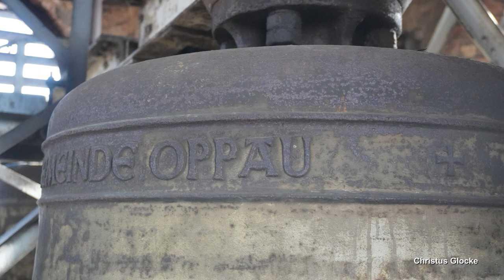LUDWIGSHAFEN (D)-Oppau, Auferstehungskirche, Vollgeläut (Turmaufnahme)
Präsentiert wird eine Turmaufnahme des Plenums der protestantischen Auferstehungskirche im Ludwigshafener Stadtteil Oppau.
Oppau befindet sich nördlich des Stadtkerns in unmittelbarer Nähe der BASF und zählt knapp 10.000 Einwohner.
Die Auferstehungskirche befindet sich zusammen mit der benachbarten katholischen Martinskirche im Zentrum des Stadtteils. Nachdem der Vorgängerbau im Jahr 1921 durch die Explosion des Oppauer Stickstoffwerkes zerstört wurde, konnte der Neubau, welcher bereits den Grundriss der heutigen Kirche hatte, am 24. Juni 1923 eingeweiht werden. Im Jahr 1943 wurde die Kirche erneut durch Bombenangriffe weitestgehend zerstört und auf den alten Grundmauern, jedoch in abgewandelter Form nach den Plänen von Walter Blessing in den Jahren 1951/52 wiedererrichtet. Im Jahr 2000 fand eine Außen- und im Jahr 2006 eine Innenrenovierung statt.
Die Kirche ist im Besitz einer historischen Barockglocke, welche allerdings seit dem Wiederaufbau der Kirche nicht mehr läutet, sondern stattdessen als "Fuß" des heutigen Taufbeckens dient. Diese Glocke wurde im Jahr 1767 von der Gießerei Anselm Speck in Heidelberg gegossen und ist nach der Glocke im Oggersheimer Rathaus die zweitälteste, erhaltene Glocke Ludwigshafens.
In dem 42-Meter-hohen Kirchturm befindet sich heute ein äußerst klangschönes, vierstimmiges Stahlgeläute vom Bochumer Verein für Gussstahlfabrikation. Es handelt sich hierbei um ein Rippenmischgeläute, die beiden großen Glocken wurden in der Versuchsrippe 7 und die beiden kleinen in Untermollsextrippe gefertigt. Das Geläute schallt mit kräftiger Lautstärke aus dem Turm und ist gut auf das Geläute der benachbarten Martinskirche abgestimmt.

GLOCKENDATEN:

Glocke 1: Totenglocke, d', Bochumer Verein 1954/V7-Rippe (Gussnr. 5532), 1665 kg, d= 1510 mm

Glocke 2: Abendbetglocke, f', Bochumer Verein 1954/V7-Rippe (Gussnr. 5501), 1000 kg, d= 1260 mm

Glocke 3: Mittagbetglocke, g', Bochumer Verein 1954/UMS-Rippe (Gussnr. 5485), 970 kg, d= 1180 mm

Glocke 4: Taufglocke, a', Bochumer Verein 1954/UMS-Rippe (Gussnr. 5478), 710 kg, d= 1050 mm

ABLAUF DES VIDEOS:

0:00 Intro

0:15 Bilderpräsentation mit Vorläuten (g') und Uhrschlag

3:50 Vollgeläute d' f' g' a'

Diese Aufnahme entstand zum Sonntagsgottesdienst um 10.30 Uhr. Geläutet wurde ab 10.20 Uhr für ca. 10 Minuten.
Ich bedanke mich ganz herzlich bei dem netten Küster fürs Hochlassen in den Turm und bei DPLP, Elias und AA fürs Dabeisein und den gelungenen Tag!